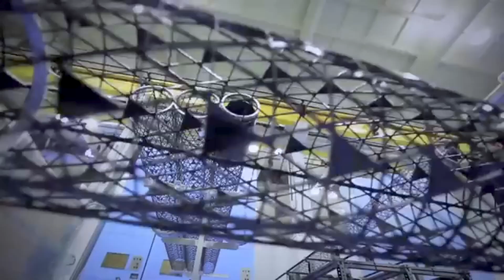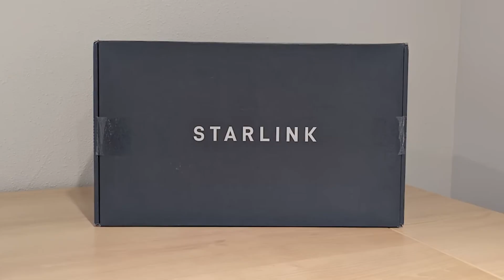Botswana Joins the Global Space Race! 🚀 BOTSAT-1 Launches from Los Angeles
Join us as we celebrate this groundbreaking achievement for Botswana and Africa. 🌍✨ Watch the launch, learn about the mission, and discover how BOTSAT-1 will contribute to sustainable development and innovation.